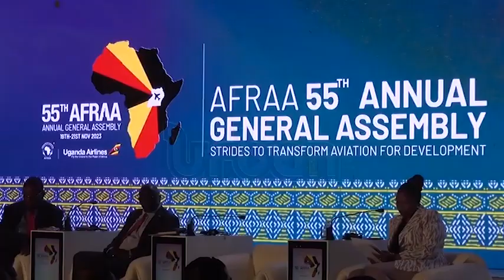African Airlines Association Summit 2023 closes